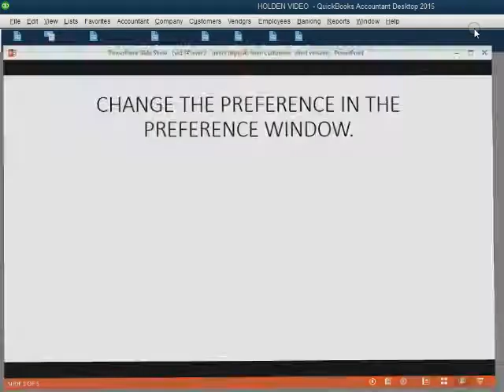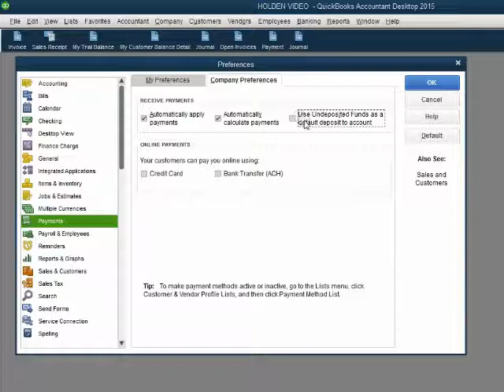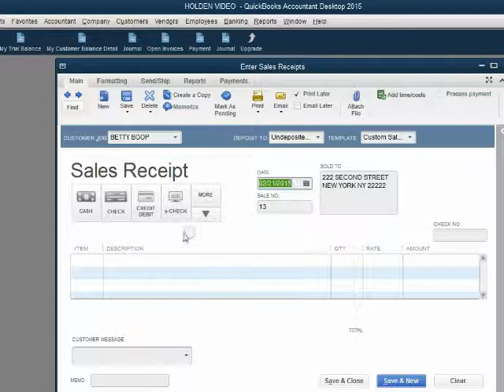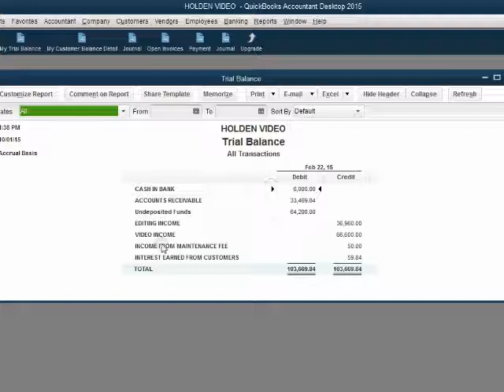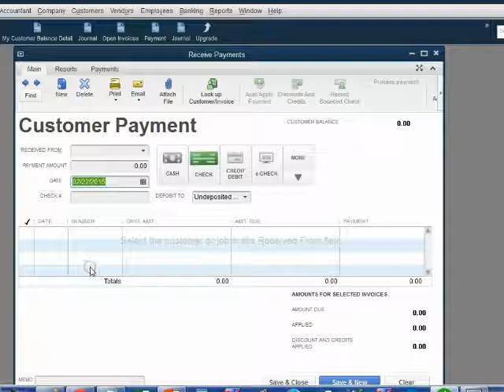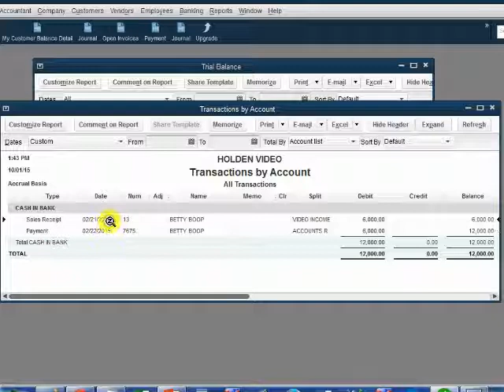QuickBooks Payment Defaults For Direct Deposits From Customers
If you receive customer payments directly deposited into your company bank account, then you must set up QuickBooks to receive and record payments in a way that quick books desktop can record these customer deposits directly into your bank account, either at the moment you gave the service and made the sales receipt or use the receive payment window to record invoice payments directly deposited in to the bank. You must first change the payment default in the preferences window. The default before changing payment preferences is set to have the “undeposited funds” account as the account that record receiving the payment. The way to change this QuickBooks payment default is to remove the checkmark next to the box “use undeposited funds as default deposit to account”. Then the receive payment window and the sales receipt window will both have an option for you to choose the deposit account. You will then choose the operating bank account form the pulldown option list for deposit accounts for the transaction. Then, when you check the results in your trial balance, you will see the payment has increased the bank account and not undeposited funds.

This YouTube QuickBooks desktop instructional training tutorial course will show you how to use the advanced features of accounts receivable when managing your customer transactions and client data. Advanced transactions that you may need to make with your customers can be: returns, credits, discounts or any kind of customer deposit or pre-payment (like a down payment for a job) are higher level transactions in the receivables section of QuickBooks desktop. Every possible type of transaction you can have with your customers is shown here as part of this playlist course. If you follow these methods, all of your client’s balances and customer records will be correct to the last detail. Ultimately, you will use the reports in accounts receivable and the customer statements to reconcile with your customers to ensure accuracy in accounts receivable.